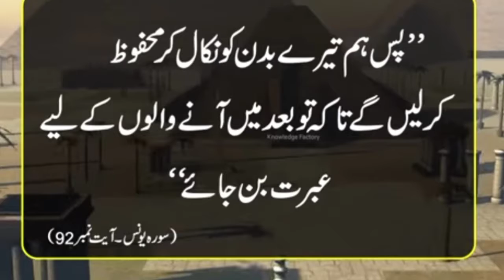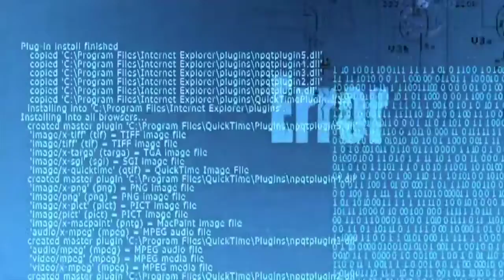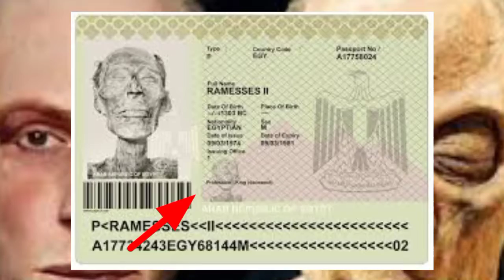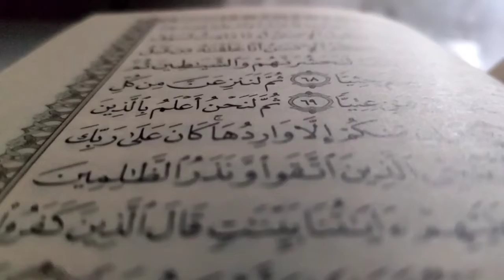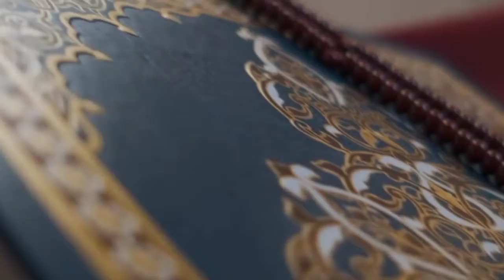Firhon Ka Passport Kue Banaya Gaya ? | How the Doctor who researched it became a Muslim?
Dear viewers :Firhon ka passport kue Banaya gya in urdu hindi .

In this video we describe about pharaoh's .
Why was Pharaoh's artificial form and passport made.

And How the doctor who researched it became a Muslim .
Firhon was a king of Egypt and ruled Egypt 3000 year before today .

He was very cruel and agressive ruler .

He followed the nation of isreal and prophet Moses (pbuh) he drowned in river .

After his death his body, was thrown out by the sea by the command of Allah.
And even today his body remains a symbol for the world.
But now why was issued firhon passport and made artificial form .
Firhon ka passport kue banaya gya .
3000 sall k bad firhon ka passport kue banaya gya.
Firhon ki lassh par choay kue chory jaty hain .
Ehram e misar  or firhon or allien.
Most unusual mummy discovered from egypt .and how pharoahs mummy discoverd after  3000 year.
When this unusual Mumy discoverd from Egypt .
Then archaeologist ,Historion and scientist travel to Egypt .

After scientific research and other observation All scientist said, that mumy is belong to  pharoahs who drowned in ocean.

Finaly pharoahs dead body sent to France , so that scientist reaserch on it with the help of  modern  age  latest technology ,
 And made his artificial form.

So thorugh the Egypt GOVT issued pharoah passport so that the OLd dead body visit to France.

Thanks for Backgroud music ::
Islamic Backgroud no copy right :
Thanks for Background islamic music channel
License by creative common Attribution lisence (reused Allowed)

Thanks for islamic backgroud music .
Thanks for the channel of background islamic music
By crative common attribution lisence (reuse allowed)